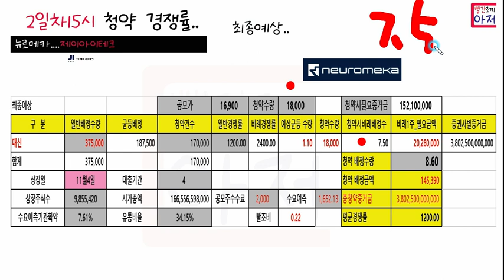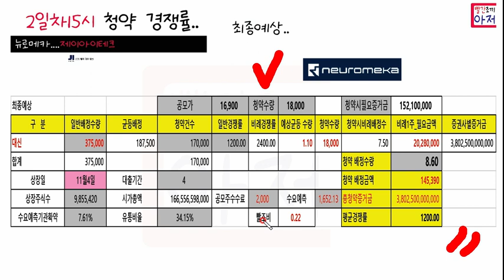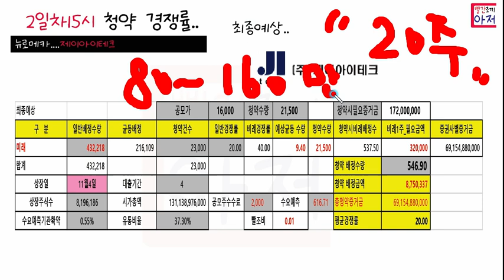뉴로메카....제이아이테크 2일차15시 청약 경쟁률.. 최종예상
서베이링크 햄버거
어플에서 안되고.. PC 링크에서만 가능, 핸드폰에서도 가능
햄버거 이벤트페이지에서 가입해야함
추천코드 861008

2500원상당 코인지급 ,,기존회원도 가능